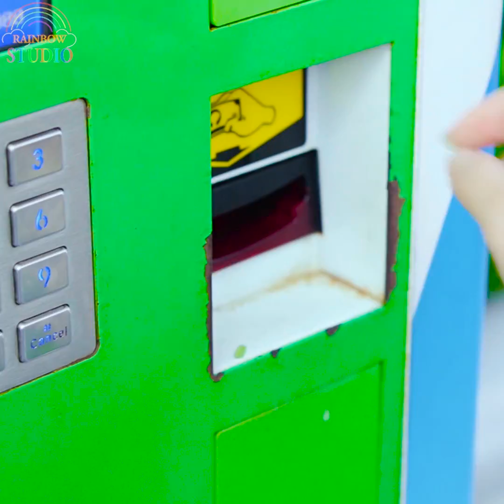FUNNY FRIENDS PRANKS! Couple Pranks and Girls DIY Hacks By RAINBOW STUDIO